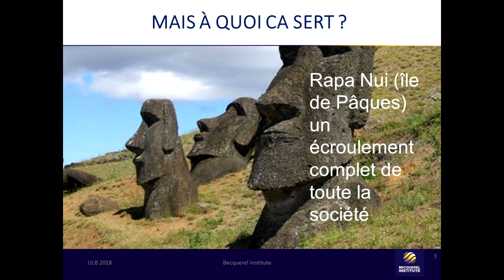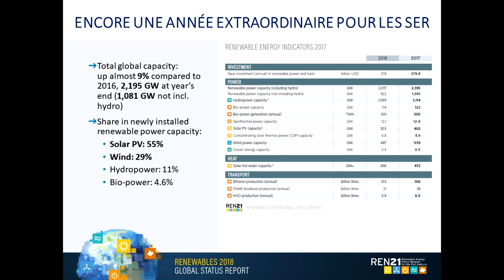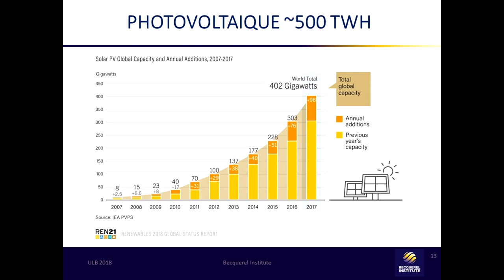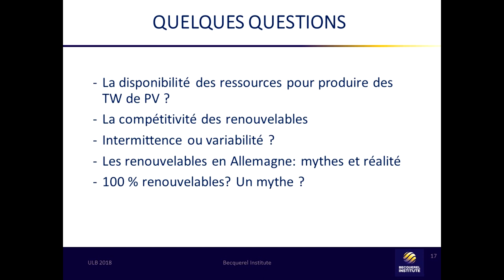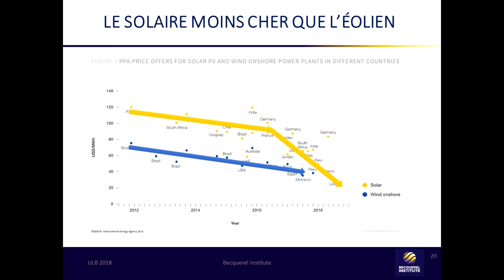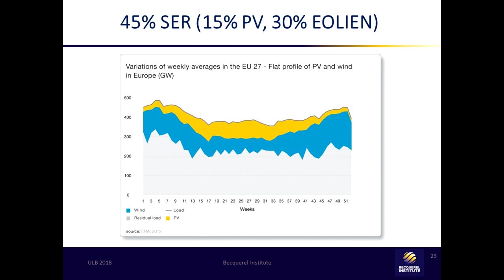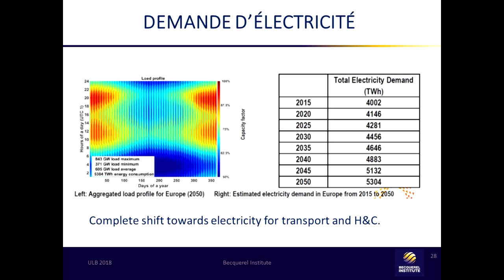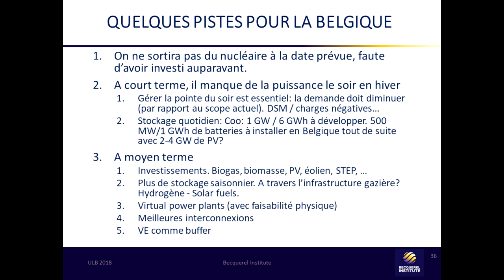Vision du secteur des énergies renouvelables - approvisionnement énergétique en Belgique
Vision du secteur des énergies renouvelables, Gaëtan Masson, Becquerel Institute

Cette conférence est organisée dans le cadre du cours « Energie, Ressources et environnement» dispensé par Michel HUART et Nadine MATTIELLI, ULB IGEAT.

Elle bénéficie du soutien de la fondation Bernheim.